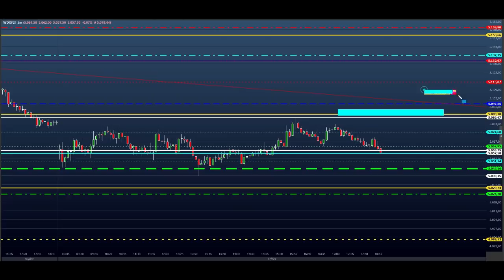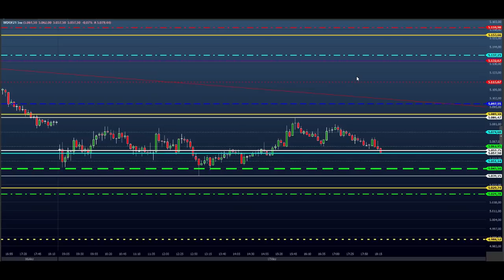ESTUDO DA BOLSA (DAY TRADE) Para o EAD do Dia 18/12 MINI ÍNDICE e DÓLAR (Price SHEIK Action)